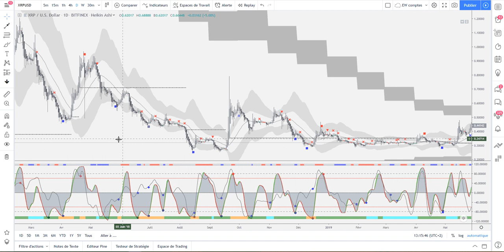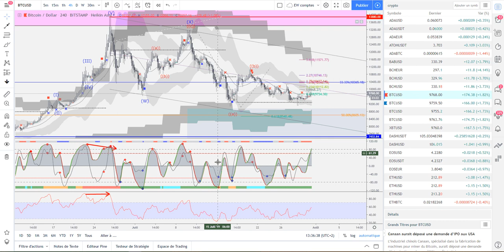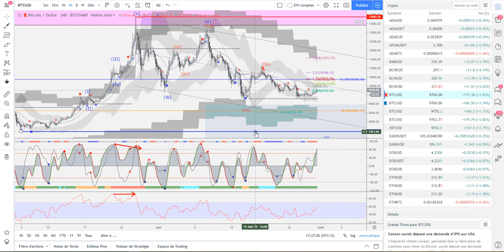[MasterClass] Part4: LIFE Part2 + Cycle